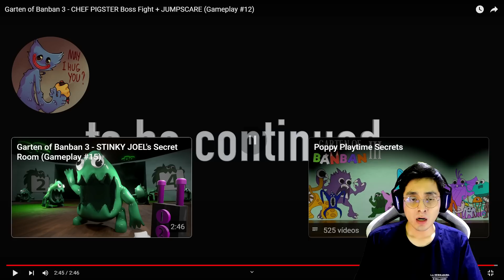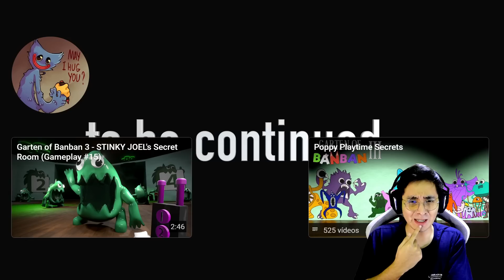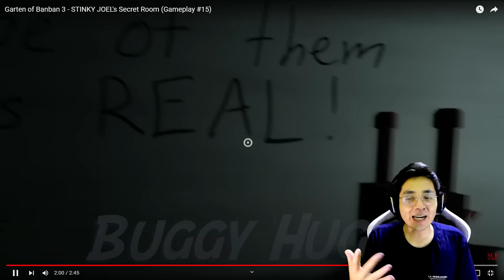LOS NUEVOS SECRETOS DE GARTEN OF BANBAN CAPITULO 3 | NUEVO PERSONAJE STINKY JOEL | JehxTp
En este vídeo reaccionaremos a toda la nueva información que ha salido de Garten of Banban Capitulo 3. Veremos al nuevo personaje, el silencioso Steve y más información relevante que nos sorprenderá. Además veremos al Capitan Cerdito y Stinky Joel. Tambien el tercer trailer de Garten of Banban capitulo 3.

🔴 Información 🔴